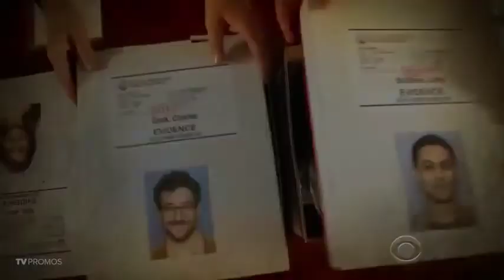CRIMINAL MINDS 13x15 - ANNIHILATOR